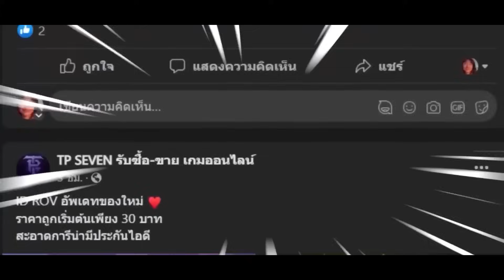RoV : Superman ซูพรีมจ๋าพรี่มาไถแล้ว!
📣มีอะไรให้ปรับปรุงสามารถติได้ครับ คุยกันด้วยเหตุผล :) รับชมคลิปกันได้เลยครับ